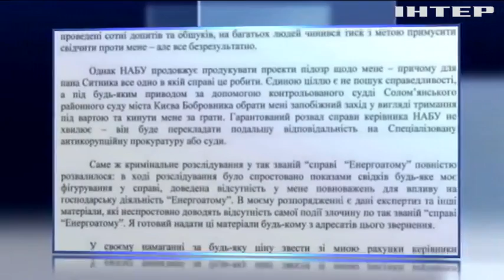Мартыненко обвинил НАБУ в политическом преследовании